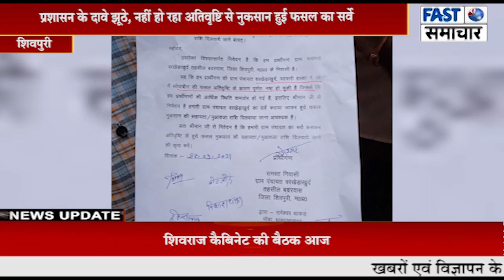प्रशासन के दावे झूठे, नहीं हो रहा अतिवृष्टि से नुकसान हुई फसल का सर्वे, ग्रामीण पहुंचे कलेक्ट्रेट